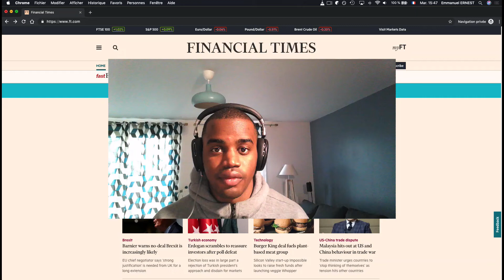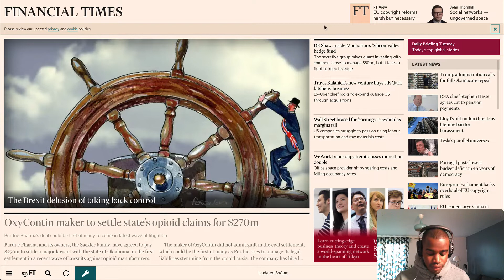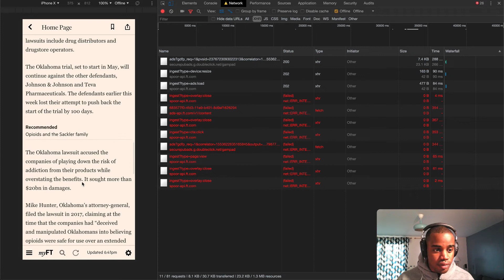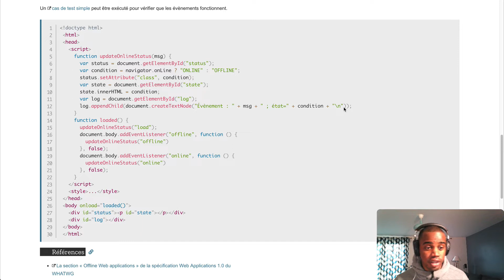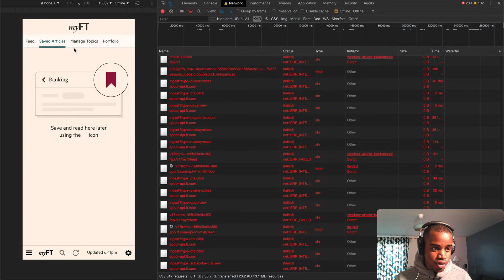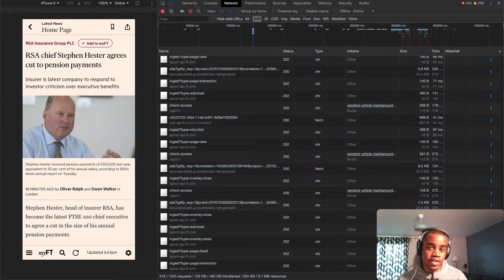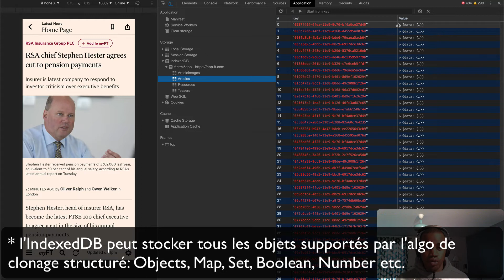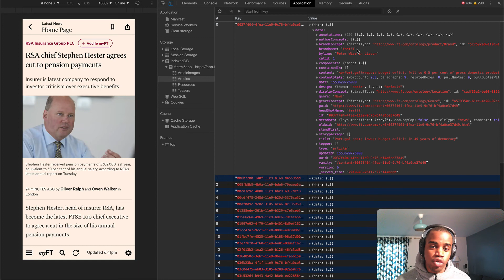Les 3 secrets de la Progressive Web App du Financial Times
Les Progressives Web Apps sont maintenant disponible dans la majorité des navigateurs modernes. Elles apportent aux applications web des fonctionnalités autrefois réservées aux applications natives.

Un bon livre sur les PWA

"Sak pasé" =  Qu'est ce qu'il se passe = What's up

🤔D'OU JE VIENS?
Développeur Web depuis 10 ans, j'ai toujours eu l'envie de partager mes connaissances.
Je fais parti de ceux qui pensent que l'on ne cesse jamais d'apprendre !
Aujourd'hui, je suis développeur Web indépendant et formateur.

💪Si tu es un développeur Web et que tu as envie d'aller plus loin, cette chaine est faite pour toi !

🏢ENVIE DE TRAVAILLER AVEC MOI ?